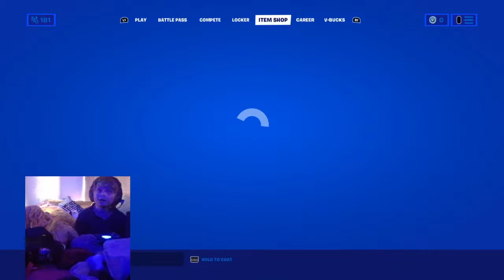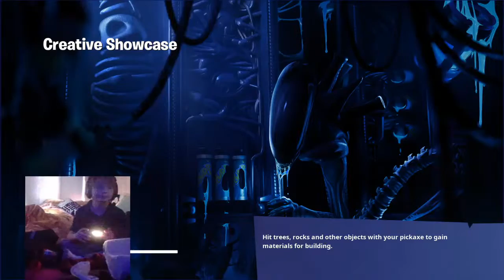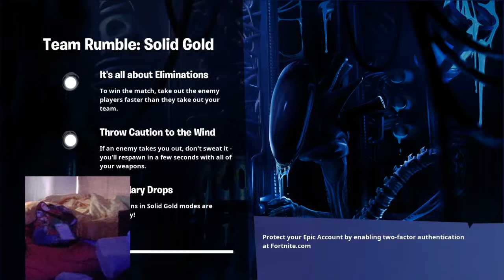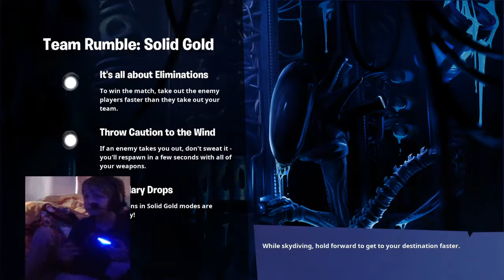This is for you brantly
Hey this my channel. Have fun watching my videos more coming soon. Thanks for the likes and subs.